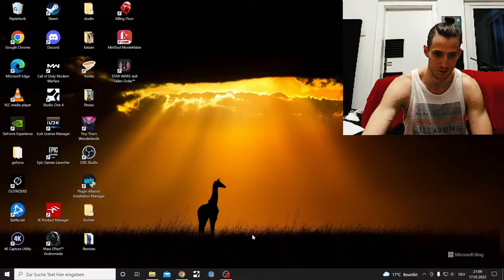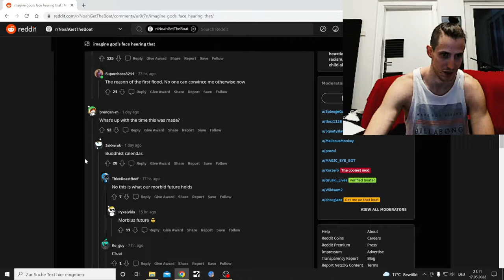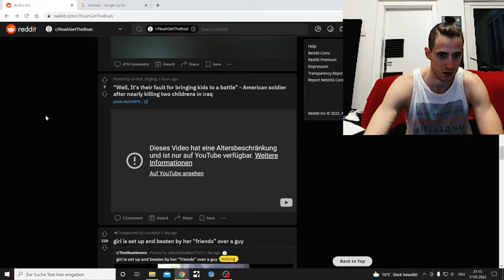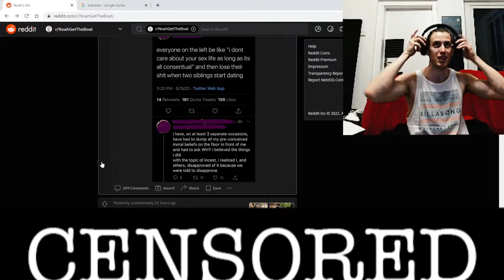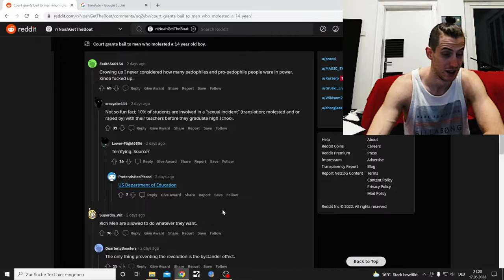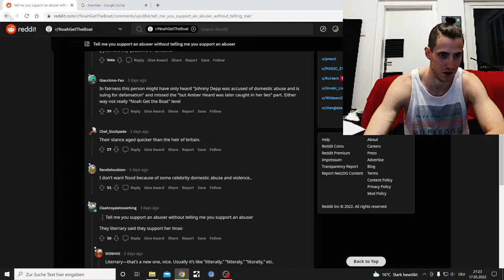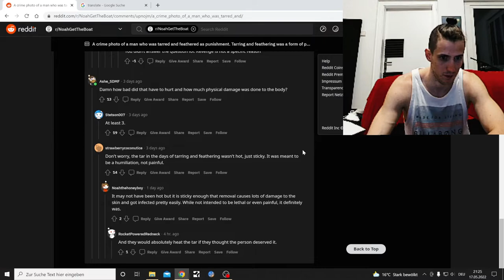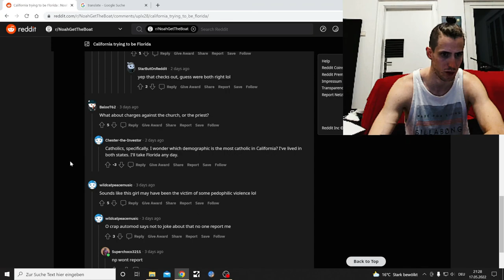What is r/NoahgettheBoat, the Reddit page for a special kinda Mood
Warning,  I tried my best to censore everything that I had a feeling would be Youtube unfriendly.
Normaly that would mean having just a blank black screen.
Backround Music will be introduced in the Next one

Reddits Noah get the Boat or Noah's Ark is a subreddit to shame the worst of society, I will not link you the site, go find it yourself if you actually want that.

So i guess you should know that this Reddit Page and my Video will ruin your mood. Build that hate for our race up

I have planed this sort of content weekly mostly Noah, and have already recorded more footage.
Even tho you shouldn't
Noah get the Boat weekly is the plan

No links here, nobody cares anyways